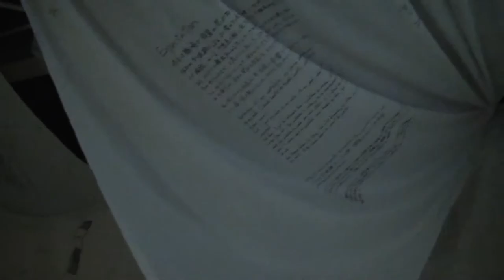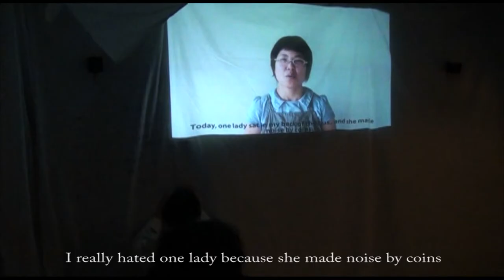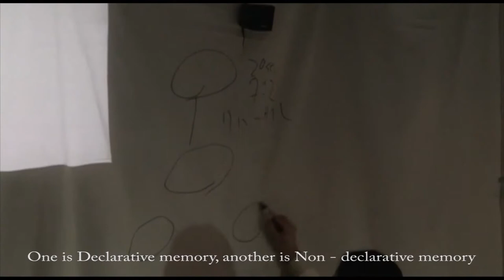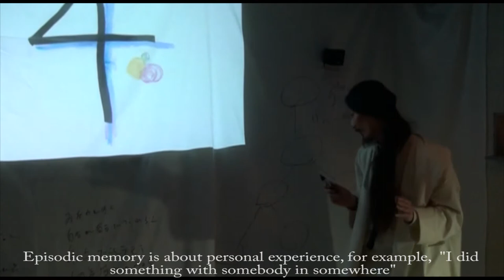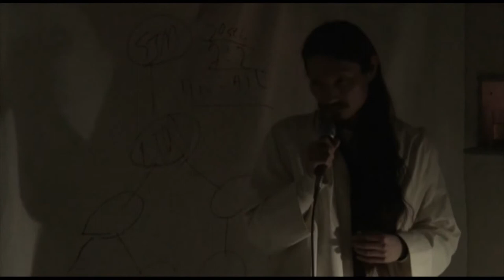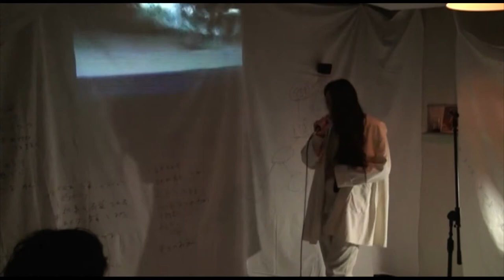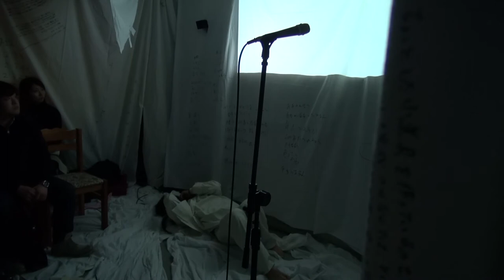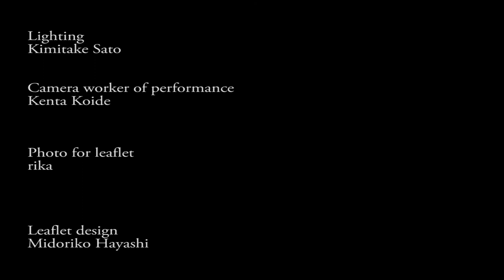松山昂史 パフォーマンス エピソーズ-episodes- digest Takashi Matsuyama performance Episodes digest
2013年12月13日、名古屋大須のシアターカフェ（ ） にて開催された松山昂史のパフォーマンス"エピソーズ-episodes-"、そのダイジェスト映像です。

On 2013 Dec. 13th, Takashi Matsuyama's performance "Episodes" was held at Theater Cafe where is located in Osu, Nagoya, Aichi, Japan. This video is the digest version of the performance.

Camera workers of video for performance:
Kimitake Sato
Takashi Matsuyama
Takashi Akiba (music clip "ルシファー")

Interviewee:
Midoriko Hayashi (Theater Cafe)
Kimitake Sato
Sawako Shinkai
Hajime Asahina (Peacenic)
Eru Takebe (Ukine)

Cast (from short film "Ki Re Tsu"):
Kiyomi Ueda
Takeki Ueda

Driver for video:
Kuniharu Ito

Lighting:
Kimitake Sato

Camera worker of performance:
Kenta Koide

Photo for leaflet:
rika

Leaflet design:
Midoriko Hayashi

Special thanks:
Peacenik
Ukine

Organizer:
Theater Cafe